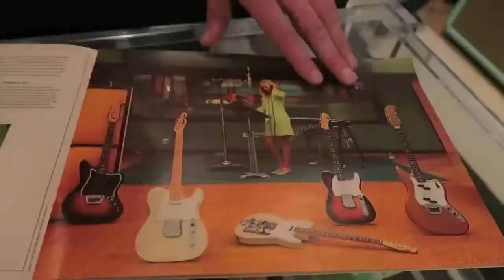Seven Decades - Our 2016 in 162 Seconds.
Our year in 162 Seconds.